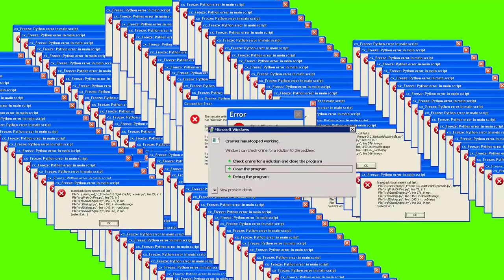DATENA FUJÃO 🤣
Datena  fugiu ?